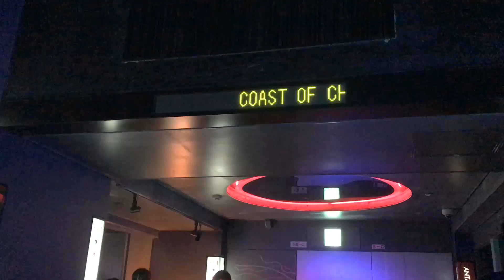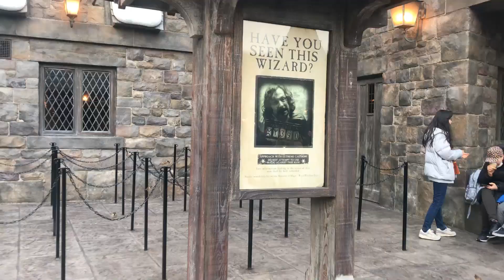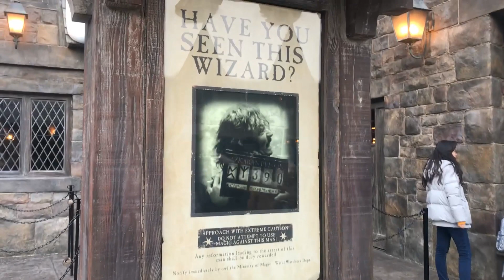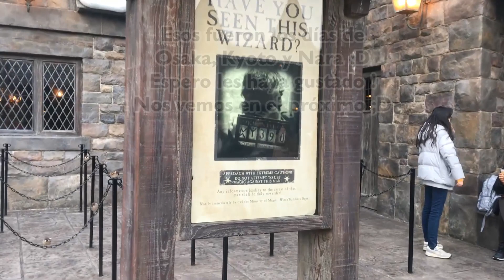Universal Studios Japan! Aventura en Osaka - Kyoto y Nara!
Wena cabrooooooooooooooooos!!
Otro vlog de japón :D
Espero les esten gustando los Vlogs :D!
Esta semana subire algo más  a si que atentos :D!